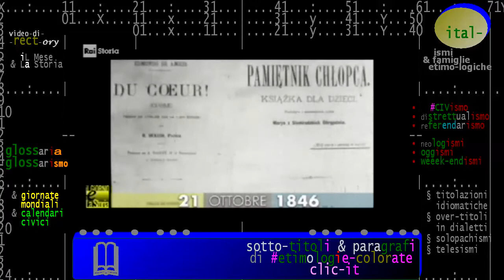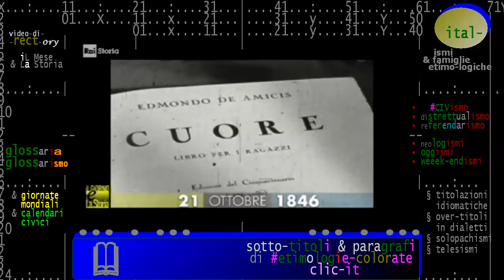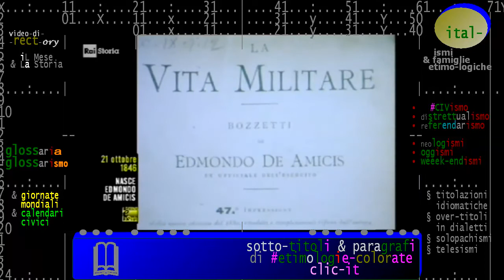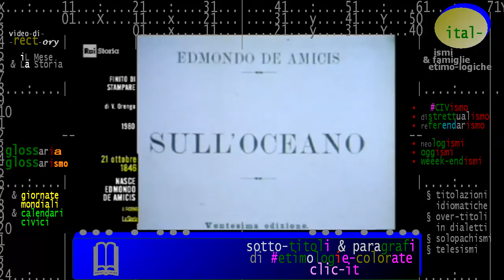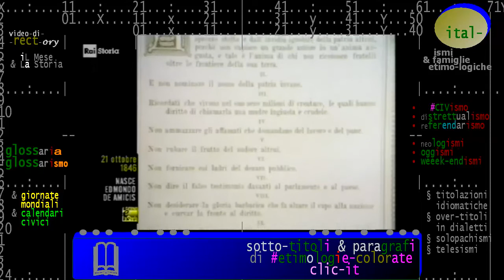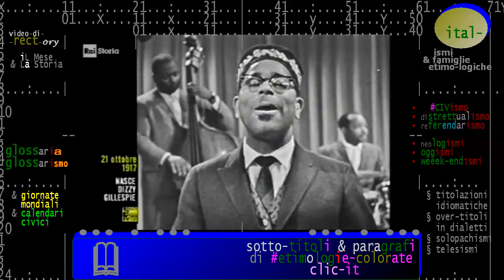puntata intera: Oggi è il 21 OTTOBRE, storia del giorno / iL Giorno e La Storia, puntata 2017